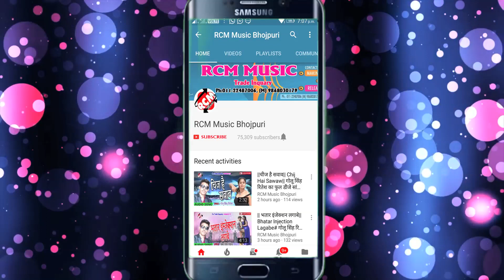मनराज मनमोहि का 2018 सबसे बड़ा सावन वीडियो || भतार ड्राइवर देवघर घुमावे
Title: Sawan Me Devghar Ghumawe
Singer: Manraj Manmohi
Lable: RCM Music
Lyrics: Writer Rakesh
Video Director:
DOP: